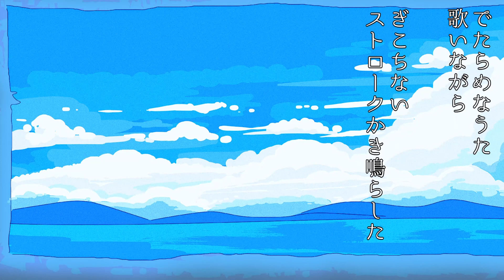Unsung Blue/秋の宮島feat.双葉湊音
キラハピ2023に参加！

【歌詞】
どこにでも飛んでいけそうな
果てない空を見上げていた
でたらめなうた 歌いながら
ぎこちないストロークかき鳴らした

憧れや夢を詰め込んで
制服のまま駆け出した
僕だけの物語 動き出す

明日が来れば変われるかな？
問いかけてもう 幾星霜
今日も列車に吸い込まれて
ぎゅうぎゅう詰めの一部になる

それっぽい髪形にして
レシートいれっぱのスーツ着て
ノルマの生活をこなしてく

積み上げられてった衝動の証拠
隅に置いておいて
見ないふりで誤魔化してたのに
忘れたことにしたいのに

今も眩しいんだ

僕らどうしようもなく夢を見る
出会う前には戻れないよ
変わり続けて行く日々に
変わらない熱がまだ残ってる

あの日紡げなかった言葉も
目を逸らした小さな思いも
ほら 繋げたら 重ねたら
僕らだけのうたになるだろう
今確かめよう

あの日の続きをしたかった
煌めいたままでいたかった
無敵でいれたモラトリアム
もう何回目だろう

うつむきながらも進むのは
時間が消せないものがあるから
後悔は道しるべに変わる

僕ら性懲りもなく夢を見る
きれいな楽団で溢れて
もう僕たちの出る幕はないかも

それでも何か言いたくて
それでも何か届けたくて
じゃあ触れてみよう 響かせよう
いつもここで 君へのファンファーレ
高らかに！

信じては失望もした
けど「これっきり」
って終われないや
青い春は永く
まだ今でもどこにだって飛んでいける

力無く沈んでいった幾千の思いが
無数の世界を作り出す
決して消えない火を灯し続けていく

躓いたこと諦めたことも
ガラクタの中 光り輝いてる

だから飽きることなく夢を見る
時の流れは戻らなくても
いつの日にか届くように
遠い空に向けて鳴らすアンサンブル

ほら 重ねたら 合わせたら
僕らだけの うたになるだろう

つまり鼓動はもう止められない
奏でよう でたらめなうたでも
いつでも始めよう